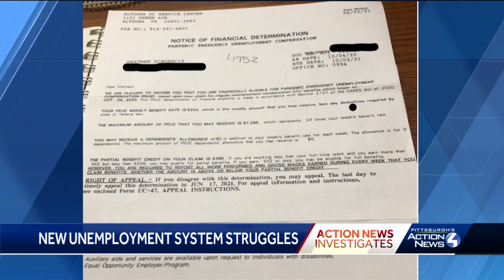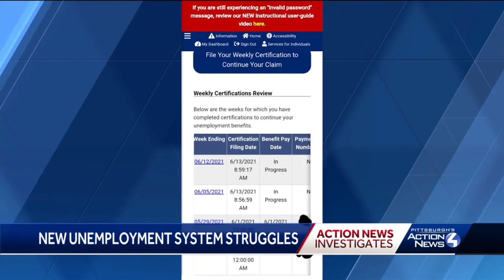Struggles with Pennsylvania's new unemployment system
Two weeks after Pennsylvania's $30 million unemployment system went online, hundreds 0f laid-off workers are struggling to get benefits.